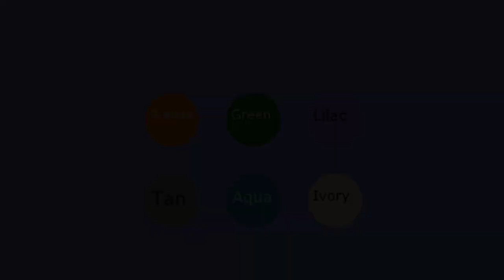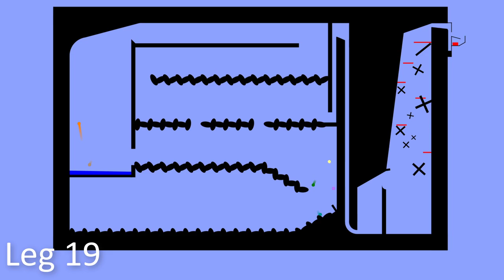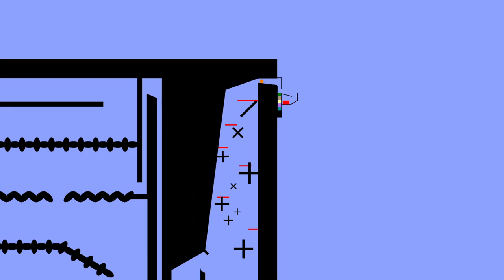Amazing Marble Race Season 1 Part 10